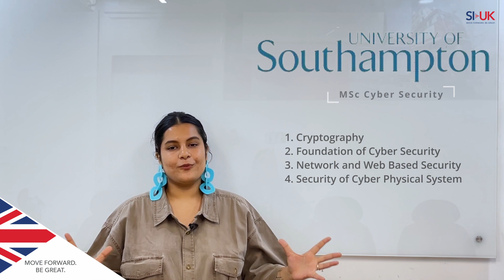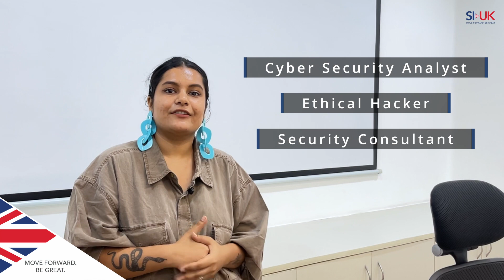Guide To Studying Masters in Cyber Security in the UK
This video will provide a comprehensive guide to studying for a Master in Cyber Security in the UK. Are you're an aspiring student who wants to make a career in cybersecurity, tap on the link to know more

We also take a closer look at some of the top UK universities renowned for their cyber security programs at the Master's level, from University College London's comprehensive courses combining theory and practical application to Lancaster University's specialized programs covering a wide range of topics, such as application and software security, cyber law enforcement, and more.

Don't miss out on this insightful guide to studying cyber security in the UK.